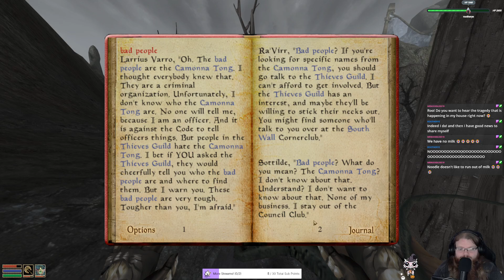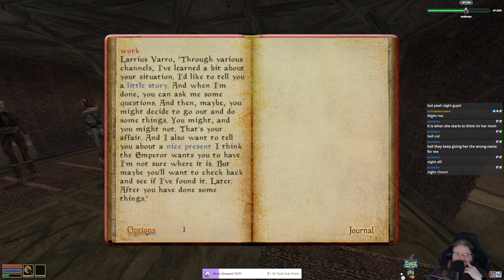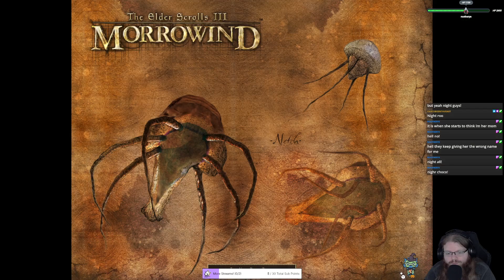The Elder Scrolls III: Morrowind (Stream 13) | Stream Survives RPGs #1 (Twitch VOD)